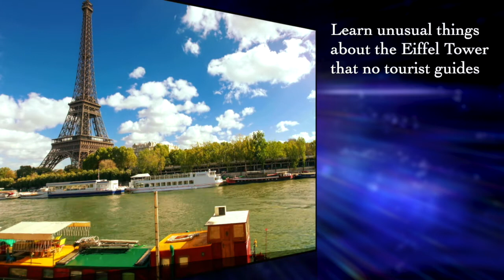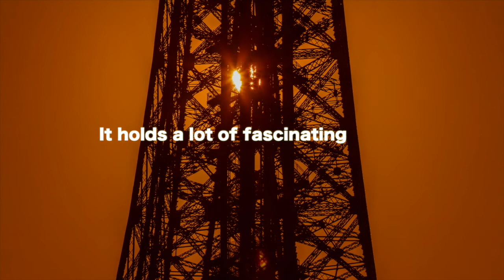Introducing The Secrets of the Eiffel Tower! 🇫🇷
🇬🇧 Our Discovery Course "𝐓𝐡𝐞 𝐒𝐞𝐜𝐫𝐞𝐭𝐬 𝐨𝐟 𝐭𝐡𝐞 𝐄𝐢𝐟𝐟𝐞𝐥 𝐓𝐨𝐰𝐞𝐫" is now available!
Together we’ll go BEYOND the tourist experience and discover the true value of the Eiffel Tower by following a UNIQUE study entirely dedicated to the most celebrated icon of France.
The course is perfect for armchair-travel as it has been created for those who can't visit Paris for now.
It's like I'm delivering a part of Paris to your home despite the pandemic that’s making tourist trips impossible for now.
“𝐓𝐡𝐞 𝐒𝐞𝐜𝐫𝐞𝐭𝐬 𝐨𝐟 𝐭𝐡𝐞 𝐄𝐢𝐟𝐟𝐞𝐥 𝐓𝐨𝐰𝐞𝐫” is the only online course 100% dedicated to the Eiffel Tower. 🇫🇷
It contains a lot of fascinating facts that explain why the celebrated monument is such an icon today.
I see the Eiffel Tower like a treasure chest that hides many secrets.
To open the chest, you need to have the key. 🗝
And that key is CURIOSITY! 🧐